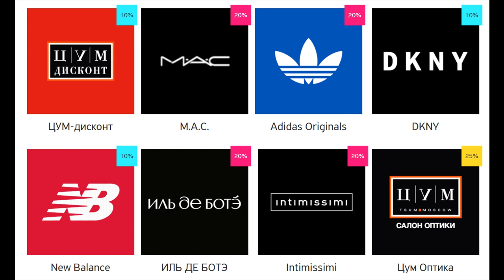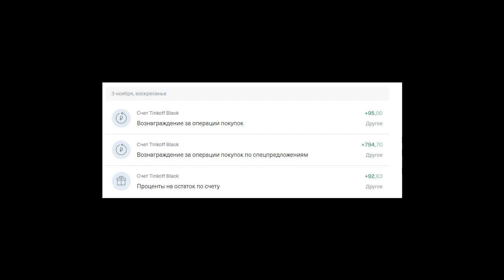Распродажа Тинькофф в ТЦ Метрополис